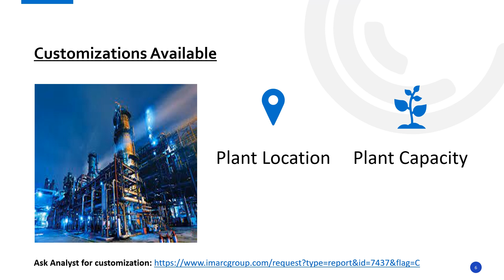Detailed Project Report on Setting up a Cotton Seed Oil Processing Plant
The report provides a complete roadmap for setting up an cotton seed oil processing plant. It covers a comprehensive market overview to micro-level information such as unit operations involved, raw material requirements, utility requirements, infrastructure requirements, machinery and technology requirements, manpower requirements, packaging requirements, transportation requirements, etc.